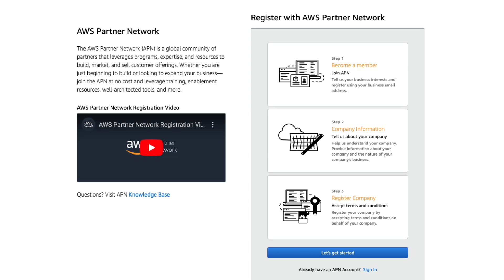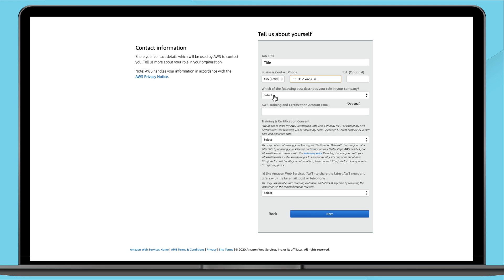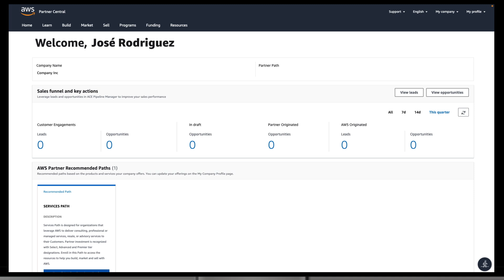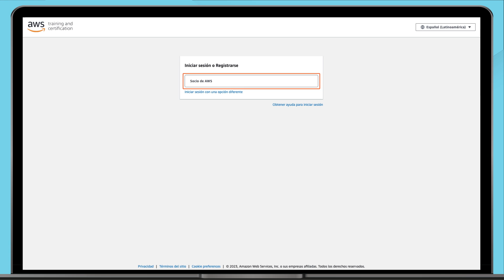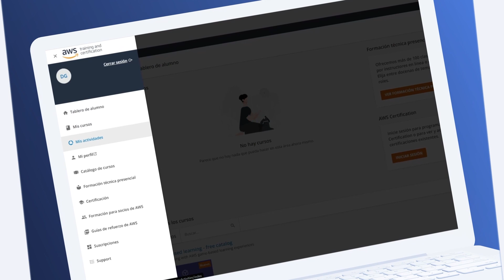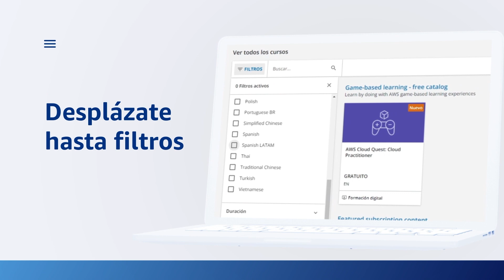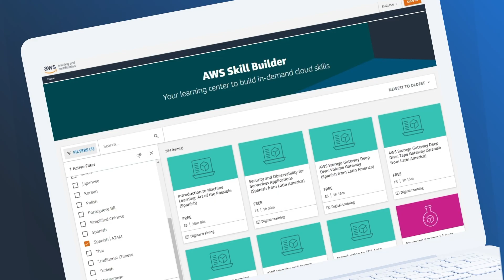Tutorial para socios de negocios de AWS: Cómo crear tu cuenta en Skill Builder - Español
En este video aprenderás paso a paso cómo adminstrar el número de alunmnos en tu cuenta corporativa de socios de negocios de AWS, también cómo crear perfiles, asignar cursos, buscar cursos, selecionar el idioma de su preferencia, entre otras funciones básicas de esta herramienta de aprendizaje.